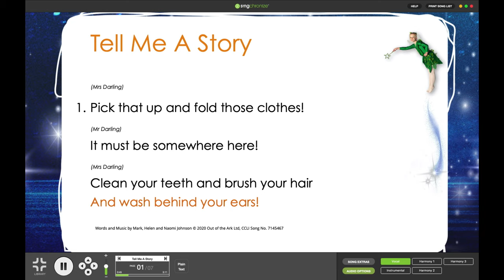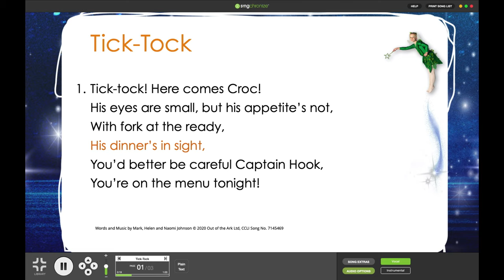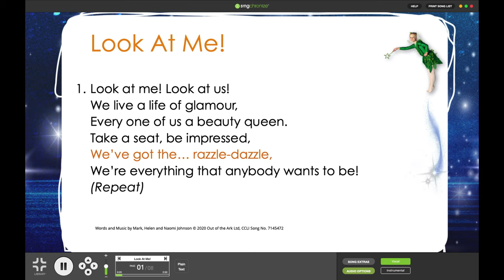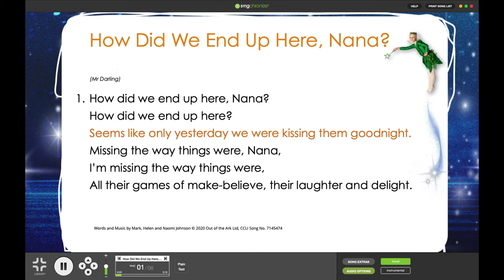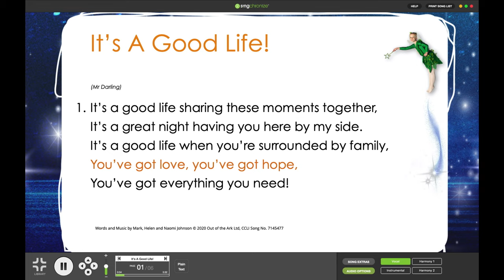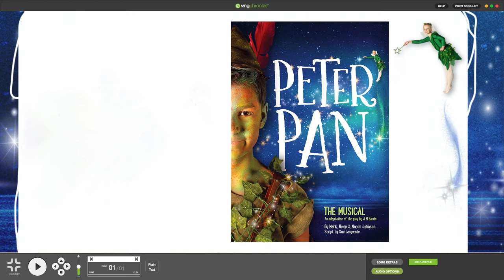Peter Pan Song Compilation by Out of the Ark Music (Words on Screen™ Lyric Video)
Join Peter Pan, the Lost Boys, and Wendy, Michael and John Darling as they encounter predatory pirates, Wild Warriors, shimmering but shallow mermaids and a crocodile with an insatiable appetite for Captain Hook! Let your imagination loose - set it free and lose yourself in a million miles of wonder with this magical leavers' school musical for 7-11 year olds.

Learn how to Sing SignTM!
Discover more great content in our BLOGS!
For more information on Words on Screen™.

Words and Music by Mark, Helen and Naomi Johnson

Out of the Ark Music has been providing schools across the country – and world – with wonderful primary school musicals and primary school songs for nearly 30 years. Our Christmas musicals and nativity plays make children sparkle and shine, year after year, as they proudly perform their school Christmas play. Our extensive collection of fun and joyous Easter songs, harvest songs, school assembly songs, leavers songs and even space songs, fill schools with laughter and give students and teachers alike, a reason to sing every day of the week. We’re glad you’re supporting us in our dreams of creating the best music for schools around the globe.